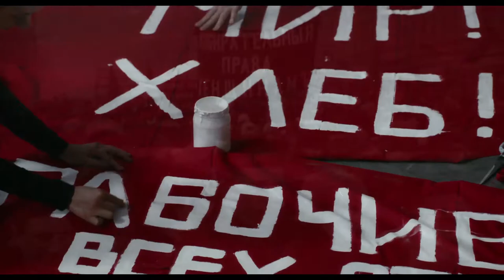Revolution Stage Russia Hd Trailer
See it here November 10th
Revolution: New Art for a New World is a bold and exciting feature documentary that encapsulates a momentous period in the history of Russia and the Russian Avant-Garde.
Drawing on the collections of major Russian institutions, contributions from contemporary artists, curators and performers and personal testimony from the descendants of those involved, the film brings the artists of the Russian Avant-Garde to life. It tells the stories of artists like Chagall, Kandinsky and Malevich - pioneers who flourished in response to the challenge of building a new art for a new world, only to be broken by implacable authority after 15 short years and silenced by Stalin’s Socialist Realism.